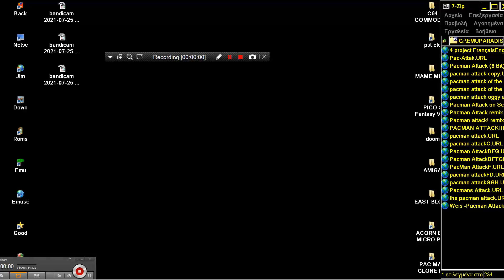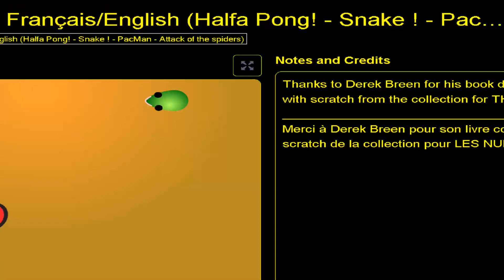SNAKE FROM 4 project FrançaisEnglish Halfa Pong MAC2008F PacMan Attack spider ONLINE SCRATCH MIT EDU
LINK FOR OTHER ALL KIND 2D 3D PACMAN & CLONES & SIMILAR MAZE GAMES SNAKE FROM 4 project FrançaisEnglish (Halfa Pong! - MAC2008F PacMan - Attack of the spiders).mp4 BELOW THIS PARAGRAPH,YOU FIND MY FRIENDS YOUTUBE CHANNELS THAT HAVE VERY INTERESTING,RETRO VIDEOS,LONGPLAYS,EMULATION,MOVIES,MARTIAL ARTS ELEMENTS AND OTHER GOODIES.PLEASE VISIT THEIR CHANNELS

1) "GAME DEVELOPER" (GAME INTRO)
2) "GAME PUBLISHER" (GAME INTRO)
3) "MENU" DEVELOPER" (FOR ATARI ST GAMES - WHEN THE MENU STARTS)
4) TEAM WHO "CRACKS" GAME (INSIDE DECOMPACTER FROM ATARI ST OR IN THE AMIGA CRACKTRO)
5) VERSION OF UTILITY "CRACK TEAM" USES (AFTER GAME SELECTION IN MENU IN ATARI ST)
6) PROGRAMMER(S) WHO PROGRAMMED GAME (GAME START SCREEN, AND SOMETIMES EVEN IN "HIGH SCORE TABLE".

1) THE GAME EXISTS IN ONLY ONE VIDEO UPLOAD BUT THE UPLOADER "TALKS CONTINOUSLY",THEN THIS IS USELESS FOR ME AND I UPLOAD THE SAME GAME WITHOUT SPEECH
2) IF ANOTHER GAME UPLOAD (ONE ONLY VIDEO) IS FROM EXTERNAL "BAD" CAMERA WITH BAD SOUND,THEN I UPLOAD IT,AGAIN BECAUSE THE OTHER VIDEO IS USELESS...ETC ETC.WELL,FOR ME THESE GAMES ARE NOT "EXISTS" ON YOUTUBE
3) ALSO IF THE GAME HAS "FAKE" MUSIC SUCH AS FOR HYPOTHETICAL EXAMPLE OF "PACMAN" WHICH IN THE VIDEO YOU HERE INSTEAD GAME AND SAPLES "SAMANTHA FOX",THEN THE GAME IS USELESS,AGAIN,FOR ME.

INTERESTING